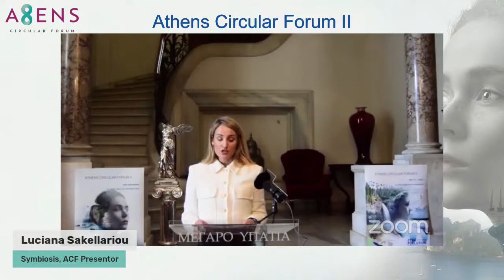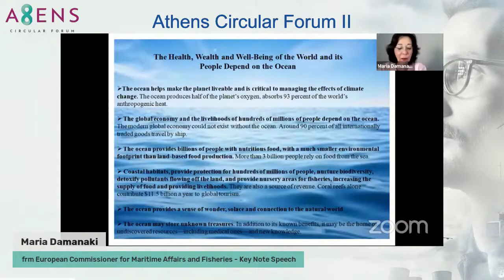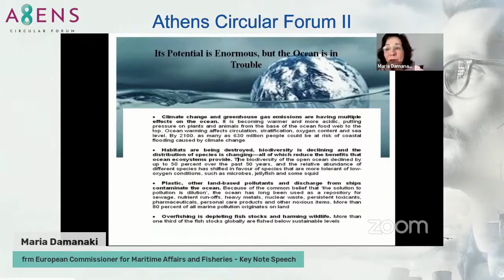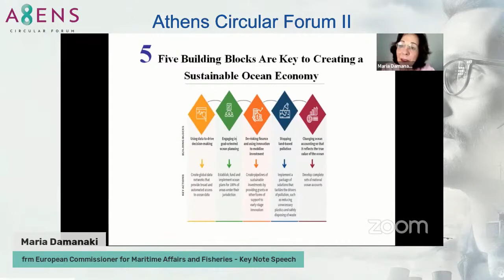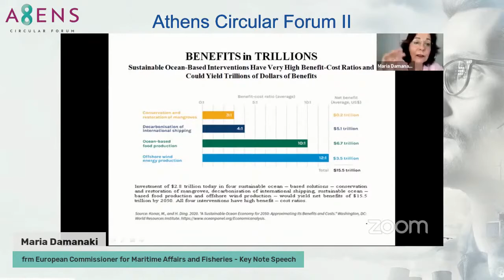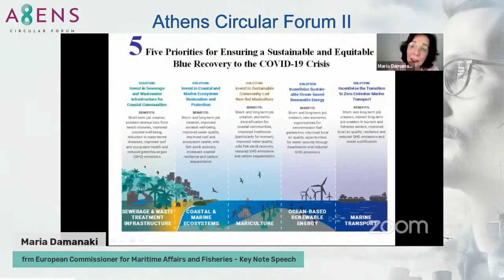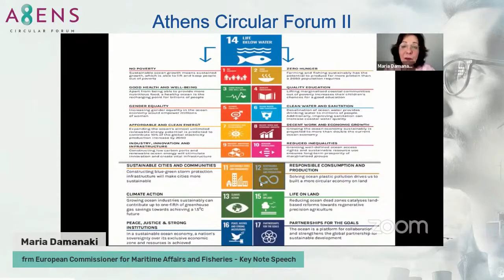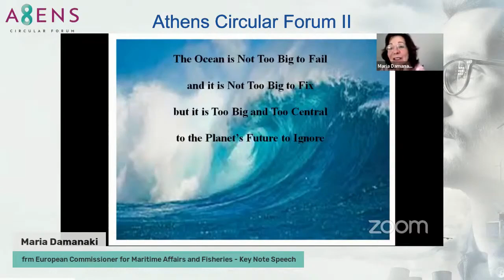Athens Circular Forum II - Maria Damanaki, frm European Commissioner, Key note address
ACF II -Maria Damanaki, frm European Commissioner for Maritime Affairs and Fisheries
Athens Circular Forum 2021, which took place on May 31st and June 1st 2021, is the Partner Event for Greece in the EU Green Week, a pan-European policy event with the participation of stakeholders from all over Europe to discuss and determine the future of European environmental, energy and climate action to achieve carbon neutrality by 2050.

ACF 2021 is organised by a network of the most active players in the green transition in Greece, including the Bank of Greece, Sporos Platform, Symbiosis, EIT Climate-KIC, ATHENA Research Center, the Regional Growth Conference, the University of Aegean, UN SDSN, Green Fund and the Hellenic Association of Space Industry.